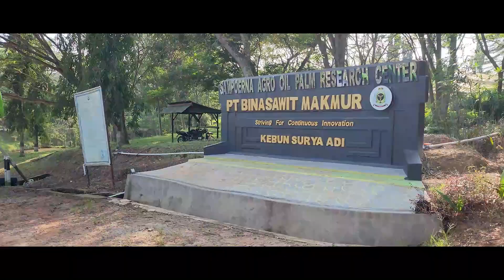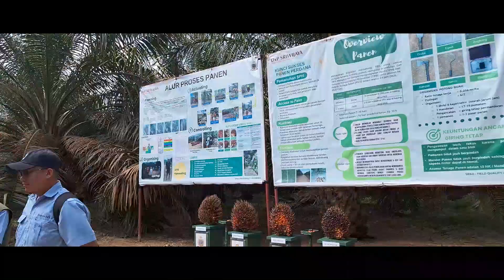CUPLIKAN PELATIHAN PANEN & PASCAPANEN SUMSEL ANGKATAN 3 & 4 | BPDPKS - BPI | 14-18 JULI 2023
Berpegang pada komitmen bersama Best Planter Indonesia (BPI) dengan Badan Pengelola Dana Perkebunan Kelapa Sawit (BPDPKS), Direktorat Jenderal Perkebunan (Ditjenbun), Dinas Perkebunan Provinsi Sumatera Selatan, Dinas Perkebunan Kabupaten Ogan Komering Ilir, telah terselenggara “Program Pelatihan Panen dan Pasca Panen dalam rangka Pengembangan Sumber Daya Manusia – Perkebunan Kelapa Sawit (SDM-PKS) tahun 2023 bagi 30 orang petani sawit dari Kabupaten Ogan Komering Ilir, Provinsi Sumatera Selatan di Hotel Swarna Dwipa, Palembang, berlangsung tanggal 14 – 18 Juli 2023. Pelatihan ini dilakukan secara tatap muka.